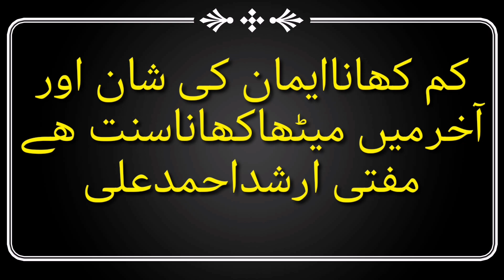Kam Khana iman Ke Shaan Or Akhir Me Metha Khana Sunnat Hai(مفتی ارشد احمد علی)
Kam Khana iman Ke Shaan Or Akhir Me Metha Khana Sunnat Hai(مفتی ارشد احمد علی)islam